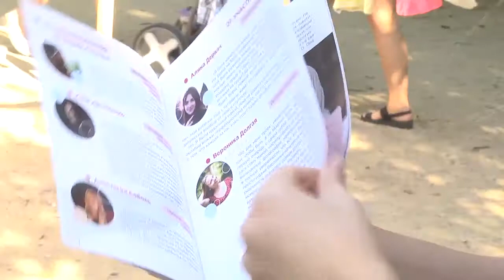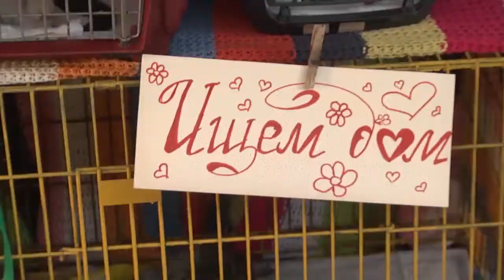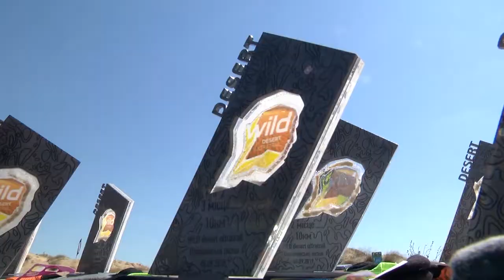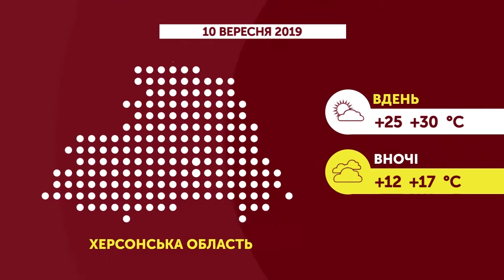09.09.2019. Новини. 20:30